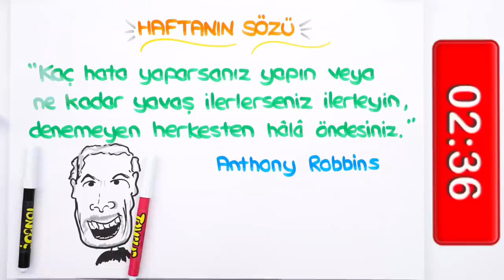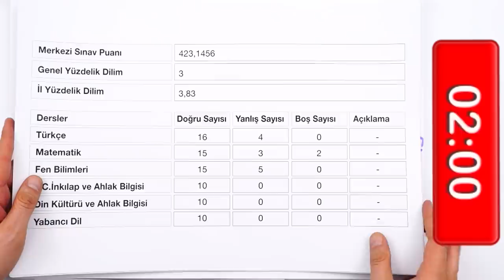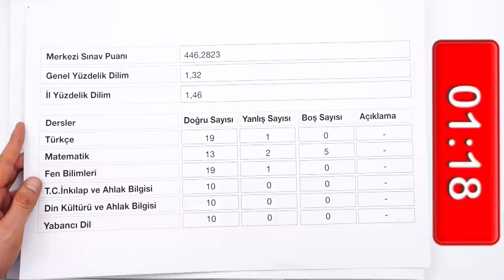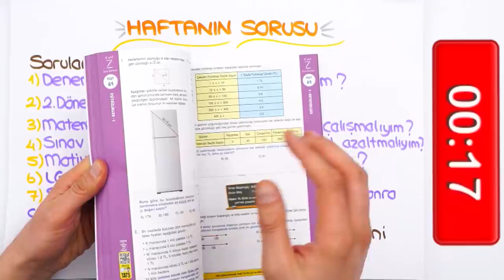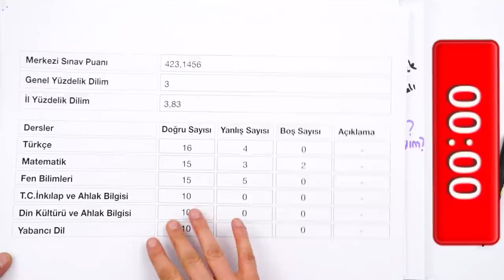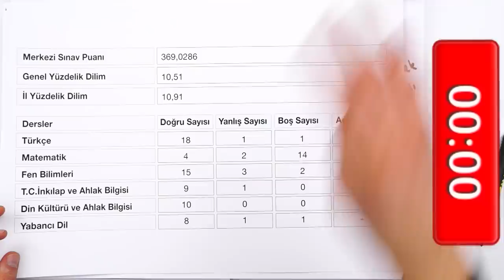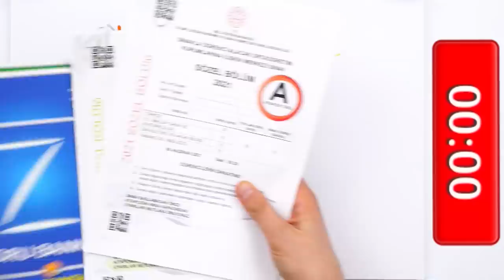LGS'ye 111 Gün Kaldı! | Matematik ve Fene Nasıl Çalışmalıyım ❓ 🚀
Şubat ayı programına buradan göz at!
LGS'ye 111 Gün kaldı! Şu an denemelerde kaç nette olmalısın, 2.dönem nasıl çalışmalısın, matematik ve fene nasıl çalışmalısın, uyku düzenin nasıl olmalı? Hepsi ve dahası bu videoda! İyi seyirler! 😊